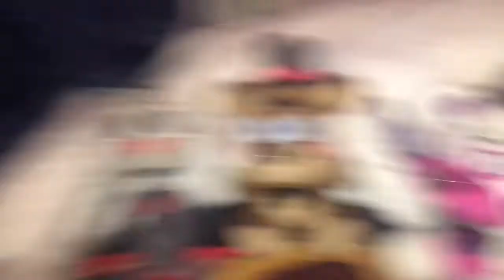The 5 Immortals ep1 New Members